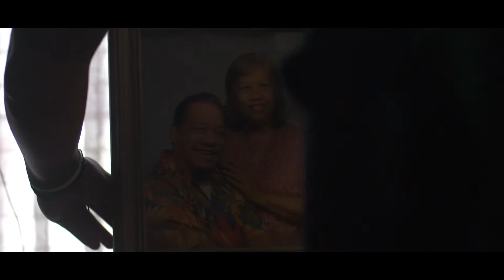Unbreakable Bloodline "It Takes A Village" Spoken Word by Chief H